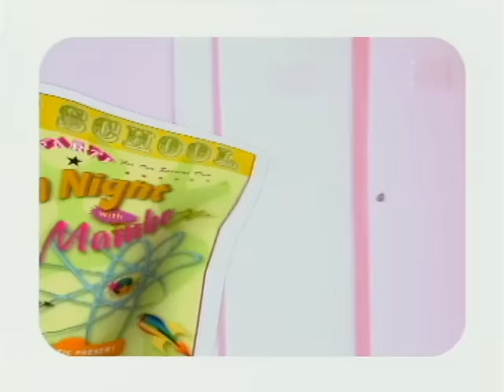Pinkan Mambo - Kasmaran (Video Clip)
Music video by Pinkan Mambo performing Kasmaran. YouTube view counts pre-VEVO: 6,172 (C) 2008 PT. Sony BMG Music Entertainment Indonesia